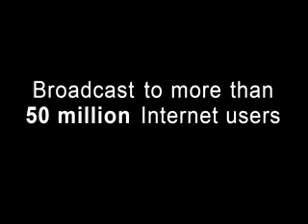Ven. Kumara (15) - Real forest monastic life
Rejoining with ven. Aggacitta and starting SBS in Malysia. Encounter with wild boars.